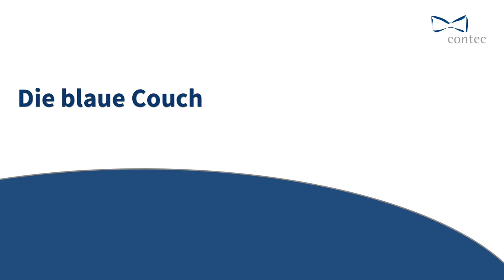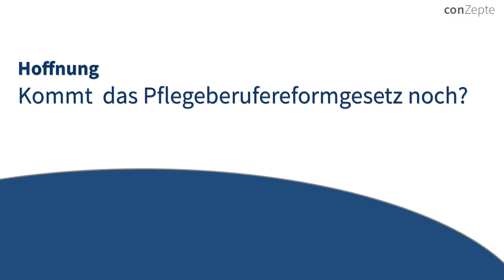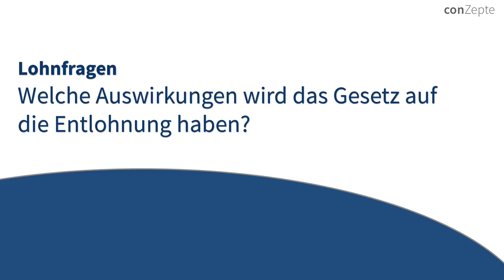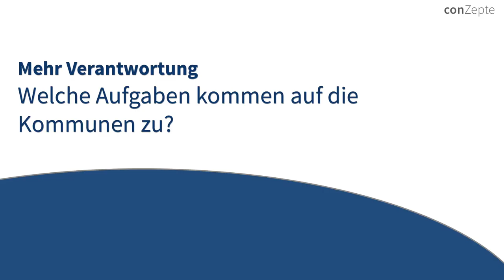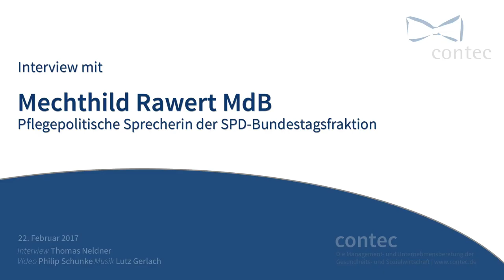Möglichkeiten des Pflegeberufereformgesetzes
Viele gesundheitspolitische Reformen konnten in dieser Legislaturperiode durchgesetzt werden, auf die Umsetzung des Pflegeberufereformgesetzes hofft Mechthild Rawert, pflegepolitische Sprecherin der SPD-Bundestagsfraktion, weiterhin. Auf der blauen Couch der contec GmbH spricht die über Möglichkeiten der Pflegeberufereform und die wichtige Rolle der Kommunen bei der Umsetzung des PSG III.

Interview: Thomas Neldner & Philip Schunke